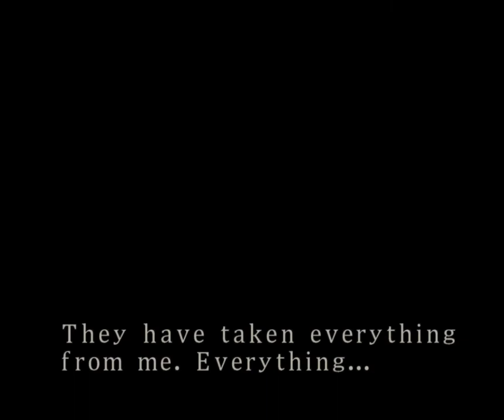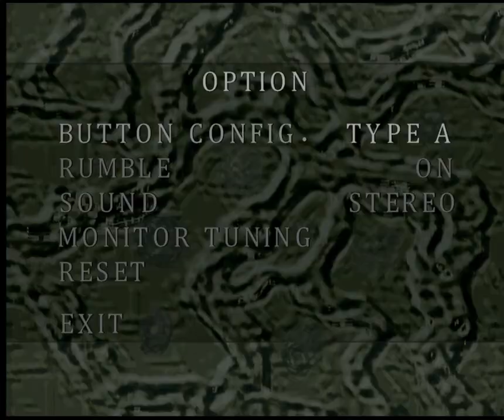[GC/USA] Resident Evi 3 Seamless HD Project (Hard) [DANGER CONDITION] - Part 2